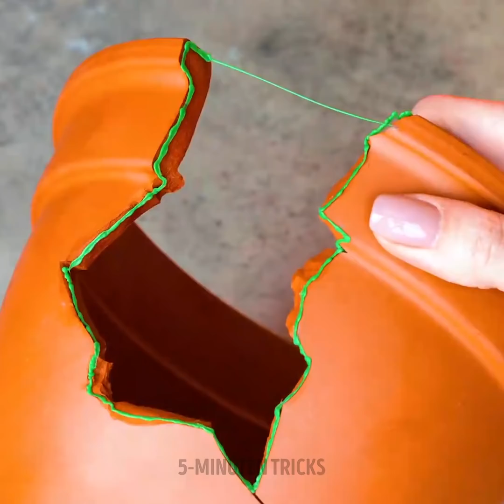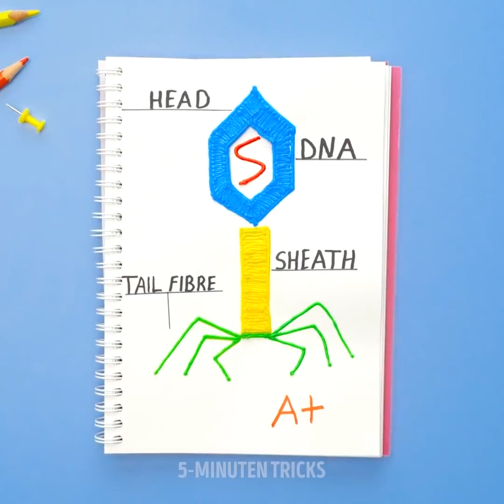3D-STIFT TRICKS UND HACKS FÜR JEDE GELEGENHEIT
Unglaubliche Bastelarbeiten und Hacks, die du heute ausprobieren musst

Lasst uns kreativ werden, Leute. In diesem Video teilen wir mit euch fantastische DIYs und Ideen, die euch helfen, viele Probleme zu lösen. Wir alle lieben den guten alten Heißkleber. Aber jetzt sind die 3D-Stifte da! Und in diesem Video zeigen wir euch geniale Bastelideen, die ihr mit einem 3D-Stift machen könnt.

- Wenn der Draht in deinem BH immer wieder absteht, gib einen Klecks 3D-Stift-Plastik drauf und schiebe ihn dann zurück in seine kleine Tasche.

- Um zu vermeiden, dass du deinen Kaffee über deine Tastatur oder deinen Computer verschüttest, zeigen wir dir, wie du mit Heißkleber einen auslaufsicheren Deckel für deinen Kaffeebecher bastelst. Jedes Mal, wenn du vom Schreibtisch aus arbeitest, steckst du den kleinen Deckel einfach auf deine Tasse.

- Wo wir gerade beim Thema Tassen sind. Wir zeigen dir, wie du ein normales Trinkglas in einen Zahnbürstenhalter für dein Badezimmer verwandelst. So wird die Zahnbürste deines Partners niemals deine berühren.

ZEITSTEMPEL:

2:01 - Toller Trick mit einem 3D-Stift (Der Zahnbürstenhalter)

3:23 - DIY Näh-Organisator

5:38 - Bezaubernder kleiner Regenschirm

7:44 - Wunderschöne DIY blumenförmige, batteriebetriebene Teelichter

10:50 - DIY-Kaffeeuntersetzer mit 3D-Stift